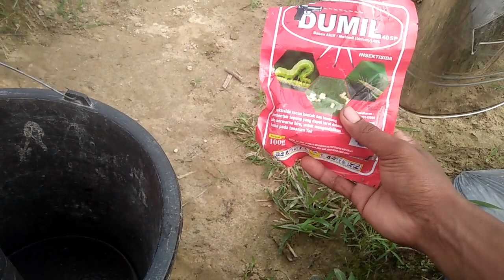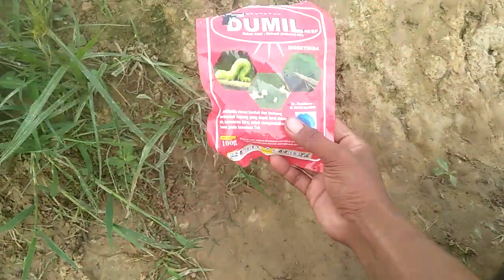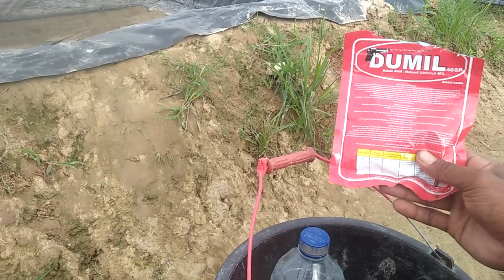Cara Mengatasi Hama Trips Pada Tanaman Cabe Penyemprotan Pertama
menit ke 7
Fitotoksik bos yang saya maksut dari banyak nya pencampuran pestisida "suatu bahan akan berpotensi menjadi racun bagi tanaman sehingga menyebabkan gangguan pada tanaman ( Overdosis obat ) lebih baik di roling"

di sini Saya Mendokumentasikan informasi budidaya cabai menurut pengalaman Saya ya Bos",Simak terus Vidionya Agar Informasinya Bermanfaat

List ⤵️

Sukses Petani Sukses Anak Petani